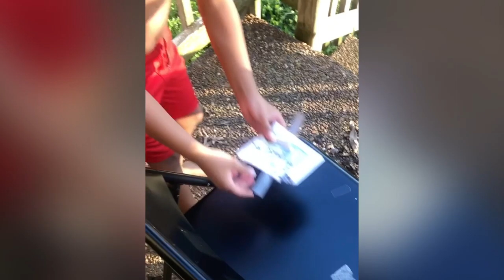HappyEaster2021. I do not own the rights to music.